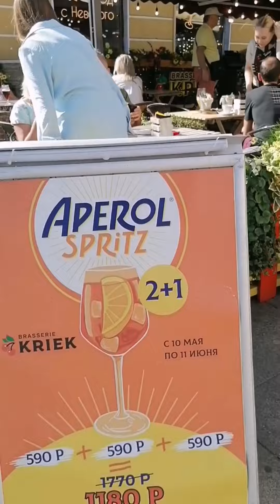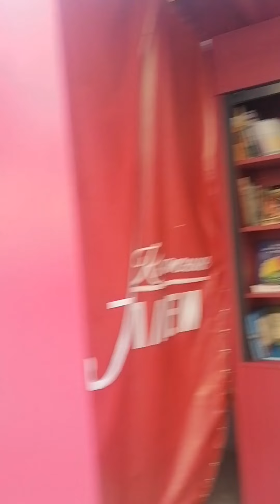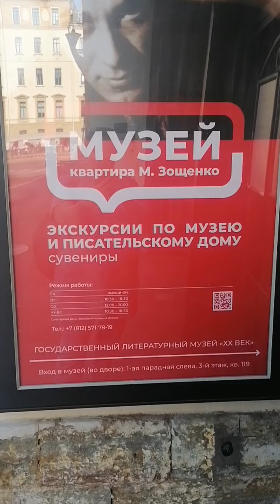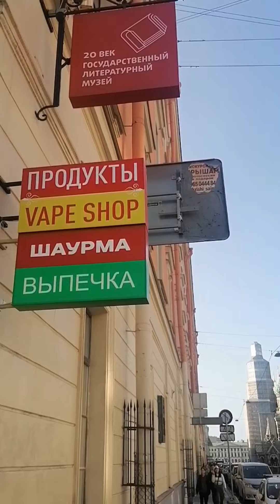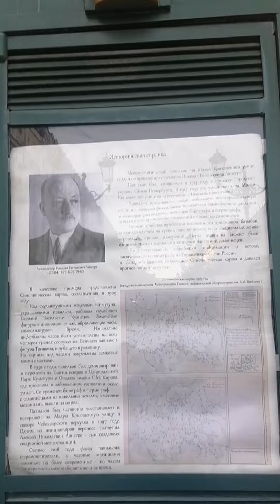💕🌞Любимый Петербург воскресным днем...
Лето